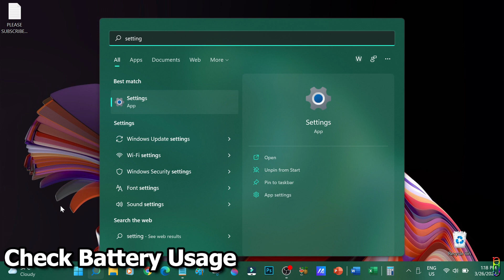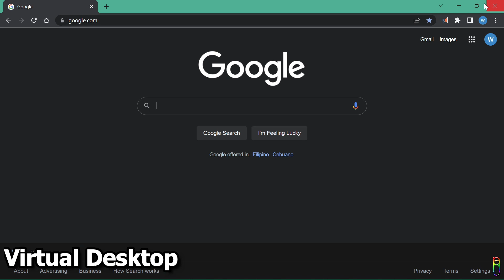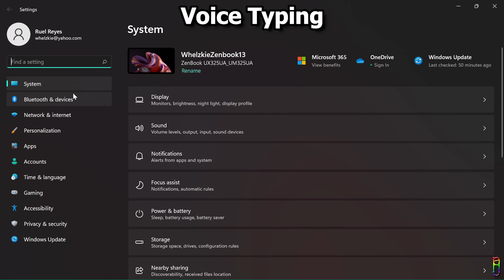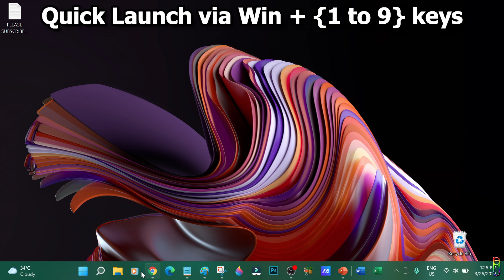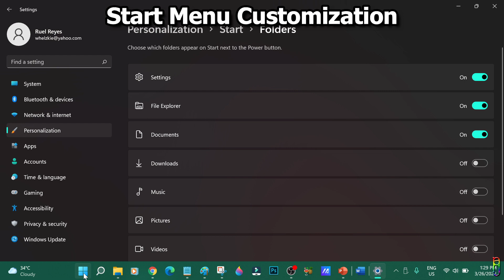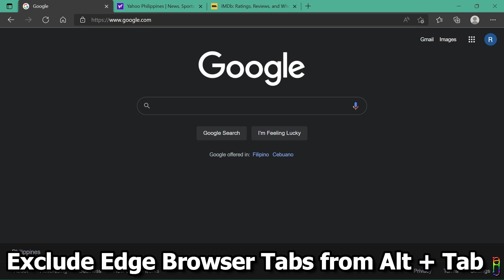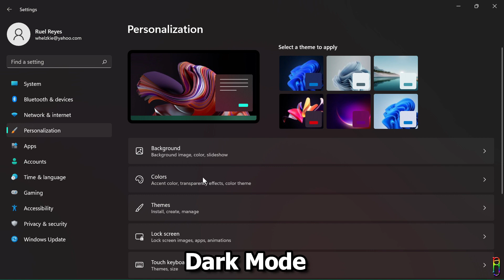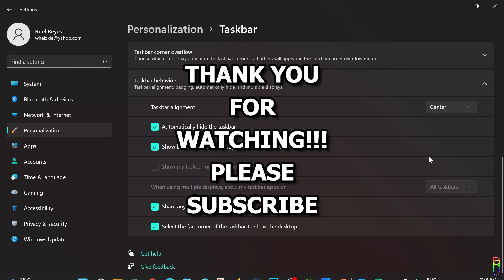Windows 11 Tips & Tricks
00:00 Intro
00:15 Customize Quick Settings
00:47 Check Battery Usage
01:38 Widgets
02:16 Virtual Desktop
03:09 Voice Typing
04:42 Quick Launch via Win + {1 to 9} keys
05:24 Expanded Context Menu
05:55 Start Menu Customization
06:41 Windows Components Menu
07:09 Exclude Edge Browser Tabs from Alt + Tab
08:14 Arrange Windows Easily
09:04 Dark Mode
09:43 Start Button – Centered or Left
10:16 Outro